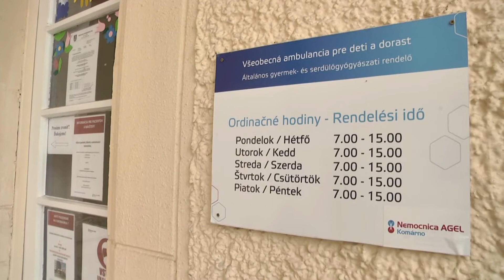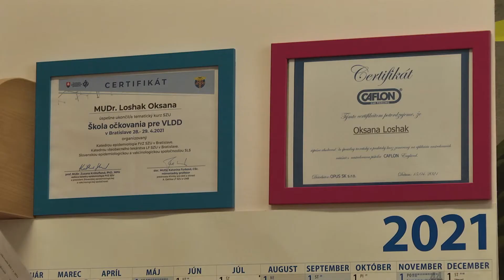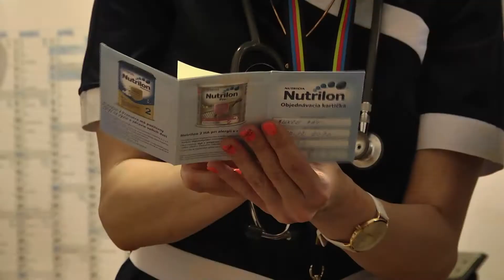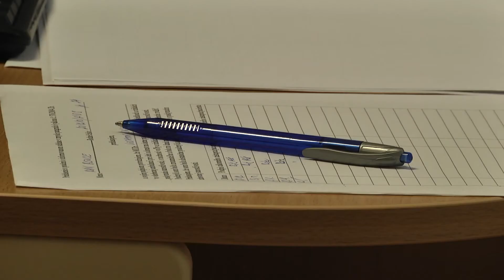A Komáromi Agel Kórházban tavaly nyitotta meg kapuit a gyermekgyógyászati szakrendelő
A Komáromi Agel Kórházban tavaly nyitotta meg kapuit a gyermekgyógyászati szakrendelő. A kis páciensekkel Dr. Oksana Loshak foglalkozik, aki mögött már 20 éves gyakorlat áll. Ez a kórház területén működő rendelő több előnnyel is bír.